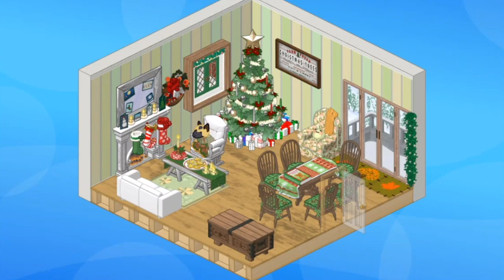Webkinz Podkinz Mini – Webkinz Classic Christmas Events!